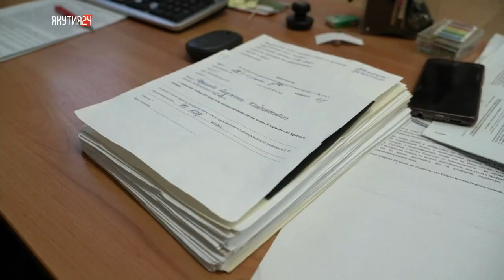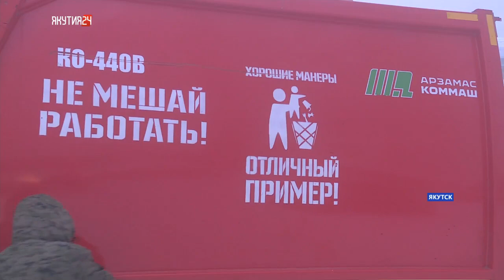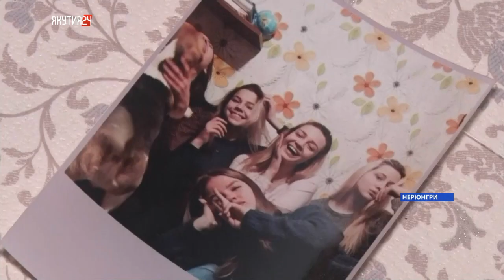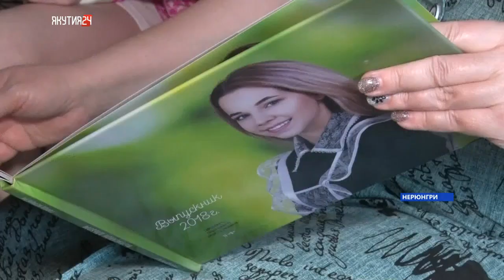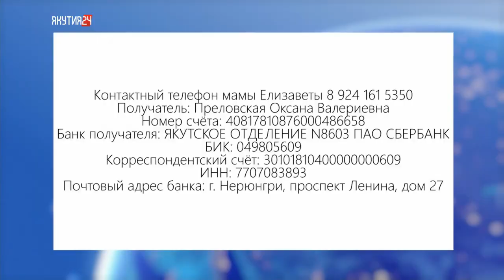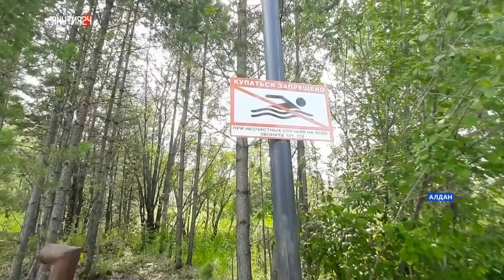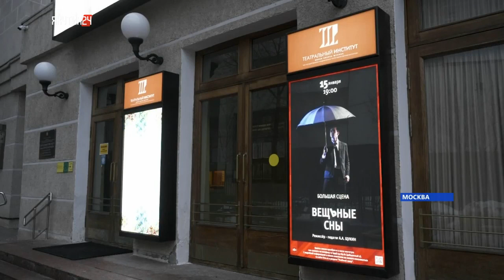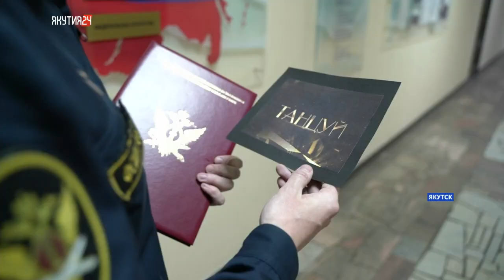Итоги дня. 18 января 2023 года